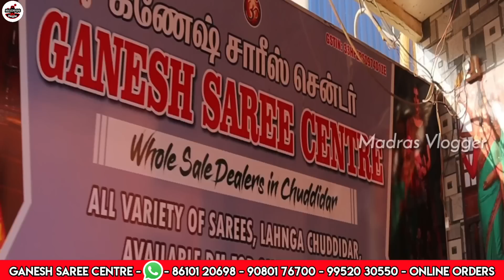Latest Online Trending Hand Stone Work Sarees Collections with Price👌👌 1pcs Courier Wholesale Price👌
Hi Friends in this video exploring the Latest Online Trending Hand Stone Work Sarees Collections with Price👌👌 1pcs Courier Wholesale Price👌

Ganesh Saree Centre
117, Kamarajar Salai, Kodugaiyur, Moolakadai, Chennai - 600 118